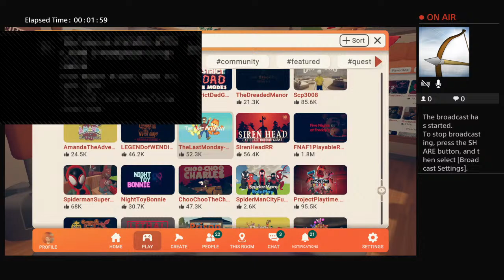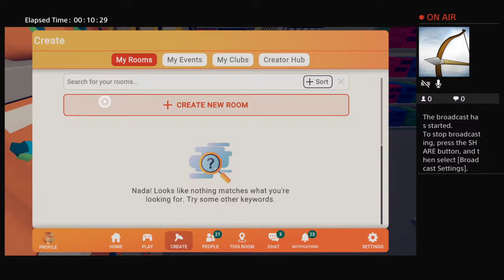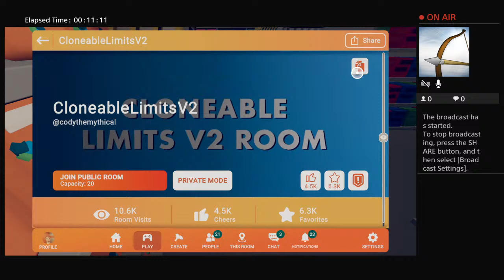Playing Games Then Remaking Them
Ill remake games